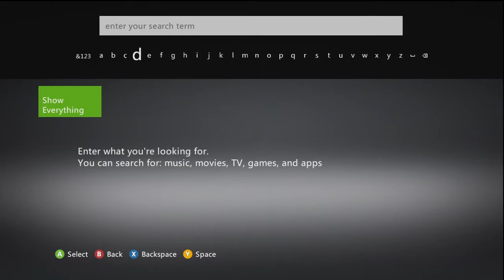No Videos Today...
Xbox Live is being a pain and refuses to let me download them. I've reset my connection, reset my cache, reset my Xbox, and also tried through Xbox.com, but it simply will not let me download anything. From what I've read online, this error fixes itself out with time, so maybe there will be videos later.
Youtube is also telling me that this video has bad lighting, so...